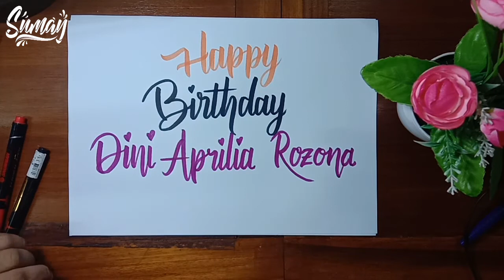HAND LETTERING NAMES | HAPPY BIRTHDAY DINI APRILIA ROZONA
Hai, Selamat datang di SumayArt
Di channel aku akan terus upload kegiatanku seputar kaligrafi, hand lettering, melukis kaligrafi, belajar kaligrafi arab dan juga info-info tentang kaligrafi khususnya.
Semoga channel ini bermanfaat untuk kalian ya, karena tujuan utama aku membuat channel ini adalah mendokumentasikan karya-karya aku, dan memberi manfaat untu kalian yang sedang belajar kaligrafi ataupun hand lettering.  Ayo kita sama-sama belajar ya teman-teman aku juga gak pro-pro banget ko’.
Aku harap video dan penjelasanku mudah dimengerti sama kalian dan nempel di otak kalian, semoga kalian suka! Tapi kalo gasuka yaudah, ada tombol dislikenya, silakan diklik.